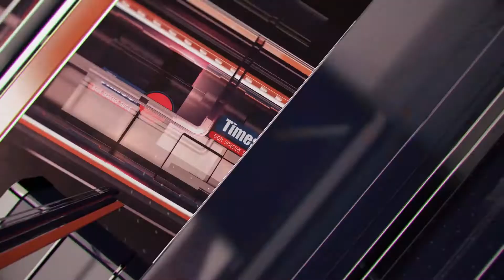খড়কুটো এর মেকাপ রুমে তৃণার ফুচকা পার্টি। Times Bangla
খড়কুটো এর মেকাপ রুমে তৃণার ফুচকা পার্টি। Times Bangla সত্যের পথে হাঁটা online news channel  |